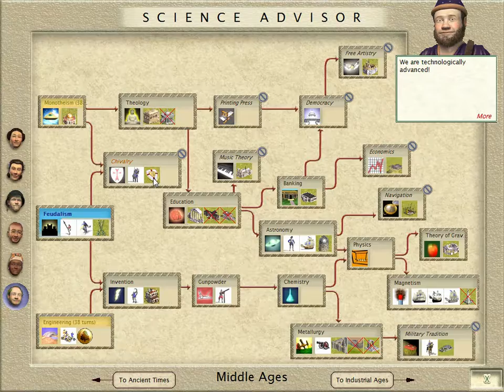Civilization III: Complete - Episode Four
I continue my game of Civilization 3, playing as the Hittites.